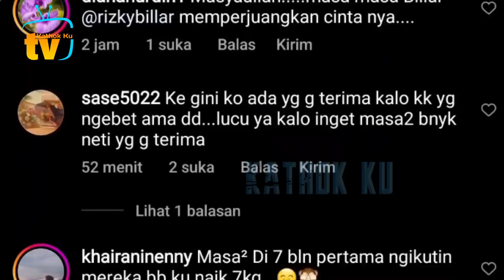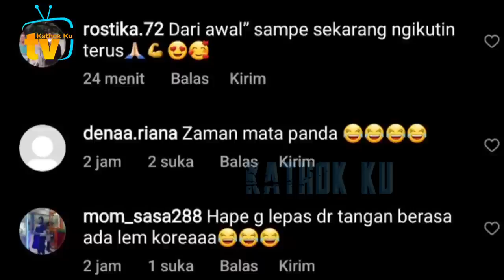Momen Lesti Billar NANGiS di FYP Trans7, Spesial Leslar❓️Satu Studio Haru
Jangan Lupa: _
Thankz!!..